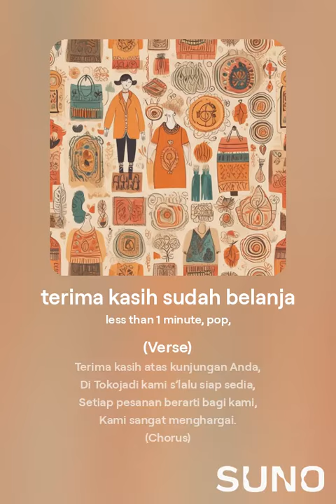terima kasih sudah belanja di tokojadi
(Verse)
Terima kasih atas kunjungan Anda,
Di Tokojadi kami s’lalu siap sedia,
Setiap pesanan berarti bagi kami,
Kami sangat menghargai.

(Chorus)
Belanja nyaman, cepat, dan pasti,
Di Tokojadi, solusi untuk Anda kini,
Semoga puas dan datang kembali,
Terima kasih dari hati.

(Outro)
Terima kasih, terima kasih,
Sampai bertemu lagi di Tokojadi.